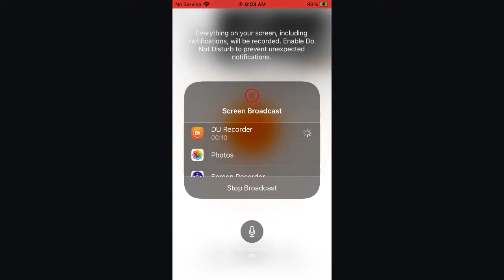Eagle Country Bald Eagles (Nest Cam) 01/10/2024 05:58